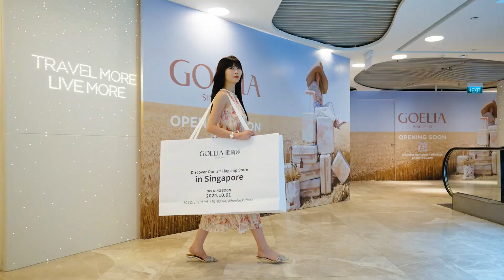Major Milestone🎉Goelia Lands on One of the World’s Top 10 Shopping Streets | GOELIA's Global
📣 Big News! GOELIA’s Global Expansion Continues ✈️
We’re thrilled to announce that GOELIA has officially landed on Orchard Road, one of the world’s top 10 shopping streets! 💫 As our third flagship store in Singapore, this new addition marks another exciting chapter in our global journey. From chic seasonal collections to timeless classics, we’re bringing the best of GOELIA fashion to the heart of Singapore. 🌏✨

📍 Visit Us At: Wheelock Place, B1-03/04, Orchard Road
🛍️ Come explore and elevate your wardrobe with our exclusive collections!